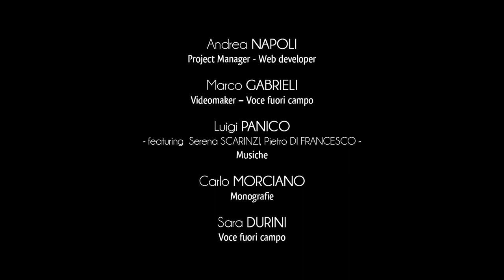City of Minervino - Introduction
The architecture of rural civilization is divided into the countryside of Minervino and it is expressed in fact in the charming dry stone walls, built over the centuries by the hands of local farmers.
In this enchantment it is easy to come across the pajare, typical buildings of Salento, built to store agricultural tools or as a housing system during the summer months.